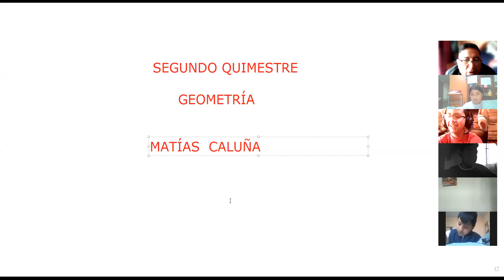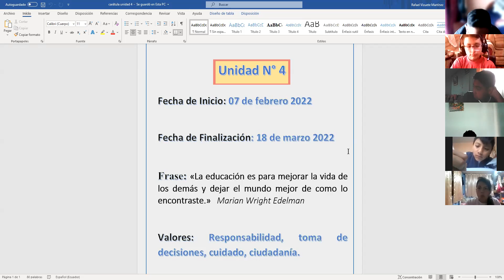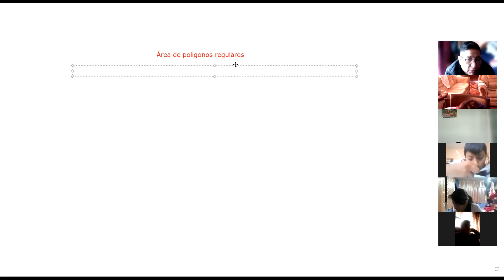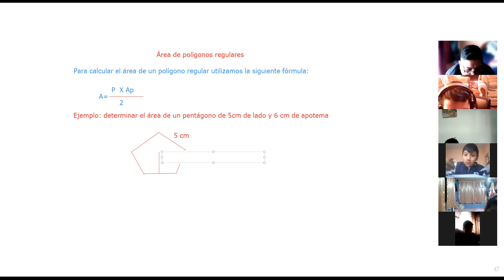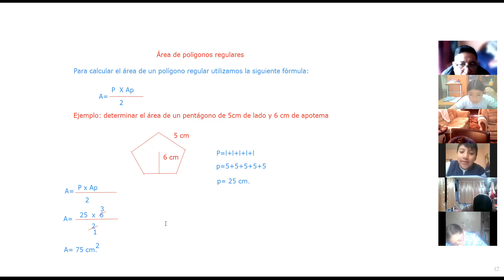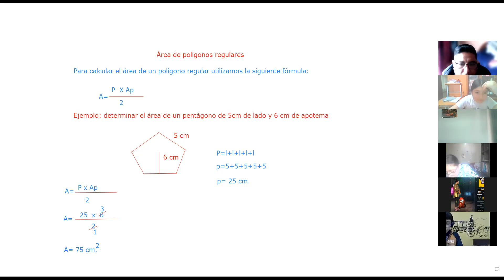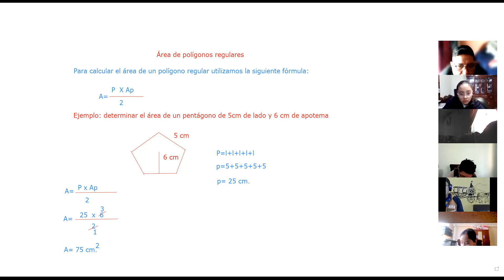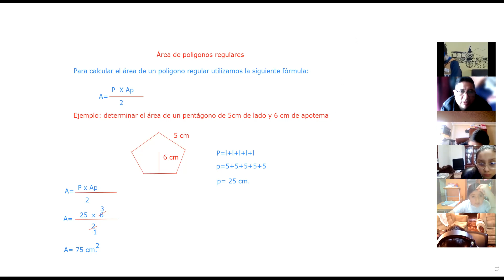7EGB A GEOMETRÍA RAFAEL 10FEBE2022